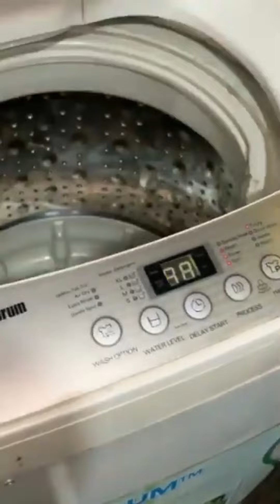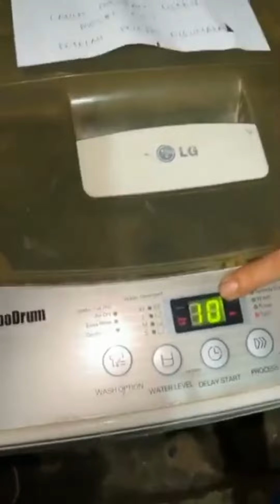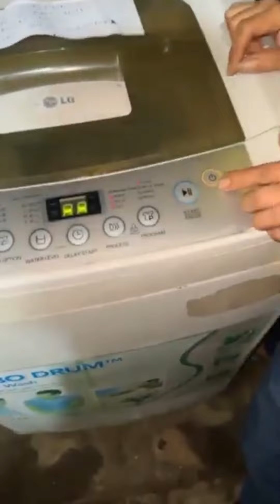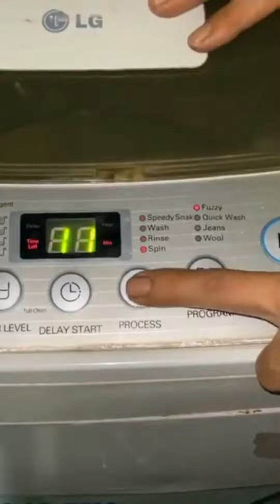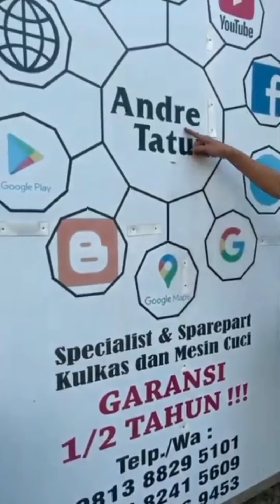EMAK EMAK BISA...❗❗MESIN CUCI LG ERROR